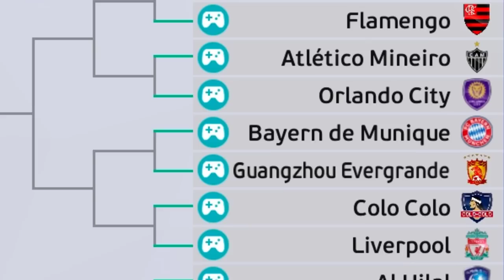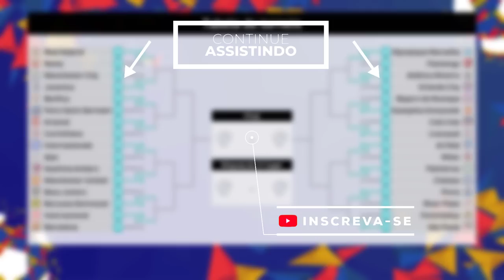UMA SUPER ZEBRA! MUNDIAL DE CLUBES DE PÊNALTIS #2 PES EFOOTBALL